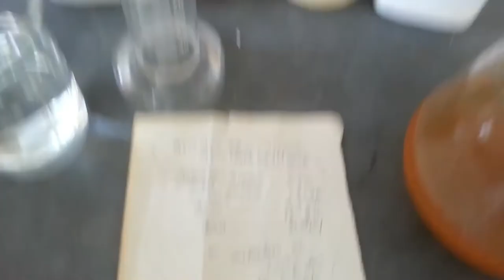Ascospore agar preparation, Fungal growth and LPCB mount